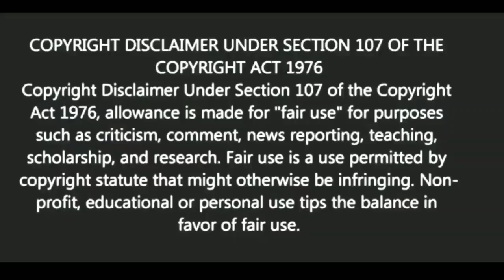মনের ভয় দূর করার সহজ উপায়| BANGLA MOTIVATION VIDEO